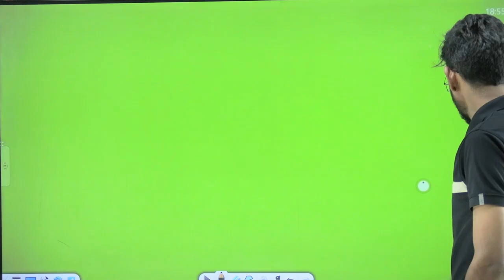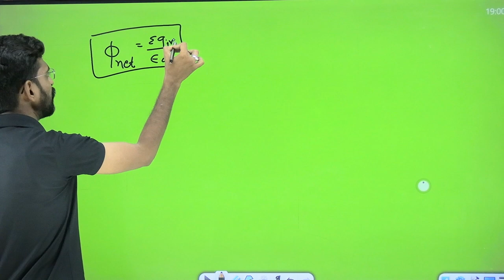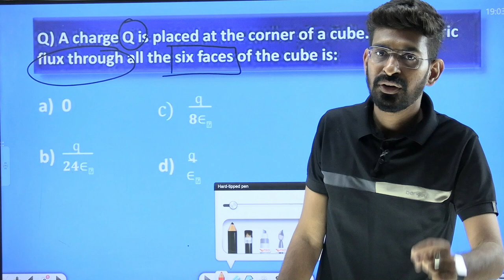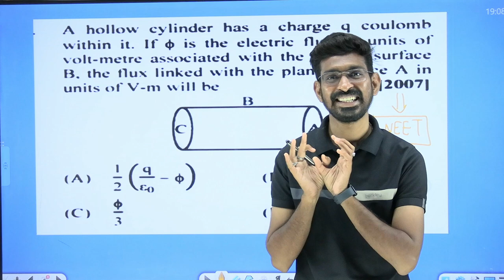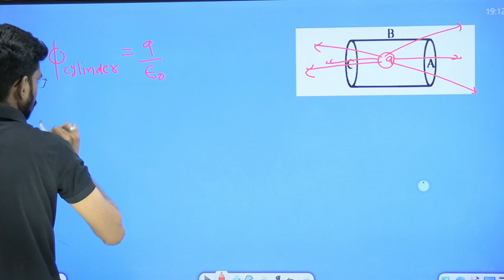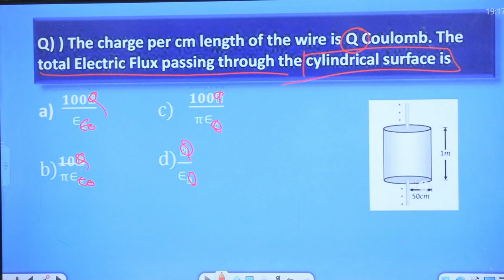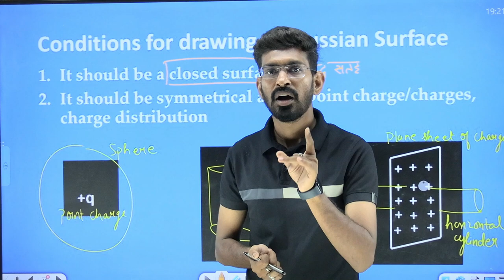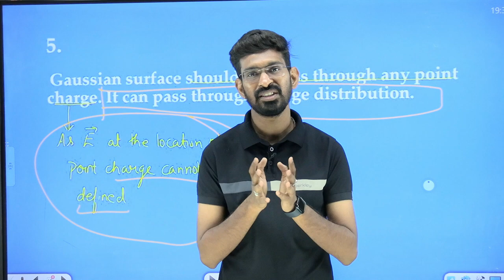Electrostatics Part 9 | Brainy Batch | Class 12 Physics | NEET & JEE Preparation | KSF पाठशाला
Welcome to another insightful session with P J Sir, your dedicated Physics educator. In today’s class, we delve deep into one of the cornerstone principles of electrostatics: Gauss's LWelcome to another insightful session with P J Sir, your dedicated Physics educator. In today’s class, we delve deep into one of the cornerstone principles of electrostatics: Gauss's Law. This comprehensive lecture is tailored for Class 12 students in our Brainy Batch, aiming to demystify the concepts and applications of Gauss’s Law in a clear and engaging manner.

**Introduction:**

Electrostatics is a fascinating branch of physics that deals with the study of electric charges at rest. One of the fundamental laws governing electrostatics is Gauss's Law, which provides a powerful tool for calculating electric fields, especially in situations with high symmetry. Gauss's Law, formulated by the great mathematician Carl Friedrich Gauss, is not only crucial for theoretical physics but also has practical applications in various fields such as electrical engineering and electromagnetism.

**Statement of Gauss's Law:**

Gauss's Law states that the total electric flux through a closed surface is directly proportional to the total charge enclosed within that surface. Mathematically, it can be expressed as:

\[ \oint \mathbf{E} \cdot d\mathbf{A} = \frac{Q_{\text{enc}}}{\epsilon_0} \]

Where:
- \( \mathbf{E} \) is the electric field vector.
- \( d\mathbf{A} \) is a vector representing an infinitesimal area on the closed surface, with its direction normal to the surface.
- \( Q_{\text{enc}} \) is the total charge enclosed within the surface.
- \( \epsilon_0 \) is the permittivity of free space.

**Understanding the Concept:**

1. **Electric Flux:**
   Electric flux is a measure of the number of electric field lines passing through a given area. It’s given by the dot product of the electric field and the area vector:

2. **Closed Surface:**
   A closed surface (also known as a Gaussian surface) is one that completely encloses a volume without any gaps or openings. Examples include spheres, cylinders, and cubes.

3. **Charge Enclosed:**
   The charge enclosed (\( Q_{\text{enc}} \)) is the total charge within the Gaussian surface.

**Advantages of Gauss’s Law:**

1. **Simplicity in Symmetry:**
   Gauss’s Law simplifies the calculation of electric fields in cases of high symmetry, where direct integration using Coulomb's law would be complex.

2. **Theoretical Insights:**
   It provides a deep understanding of the relationship between electric fields and charge distributions.

3. **Foundation for Maxwell’s Equations:**
   Gauss's Law is one of the four Maxwell's equations that form the foundation of classical electrodynamics.

**Conclusion:**

Gauss's Law is an elegant and powerful principle in electrostatics, offering profound insights into electric fields and charge distributions. Its applications extend beyond academic interest, influencing various technologies and scientific advancements.

Join me, P J Sir, in this detailed exploration of Gauss's Law, where we will solve numerous problems, understand the nuances, and appreciate the beauty of this fundamental law of electrostatics. Let's make learning physics an exciting journey together